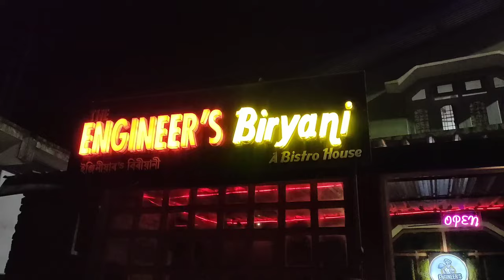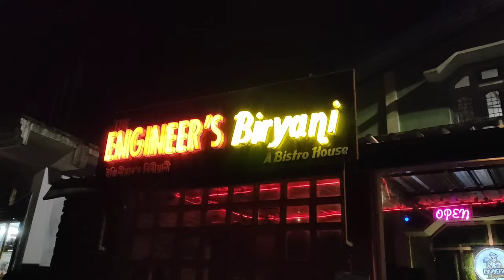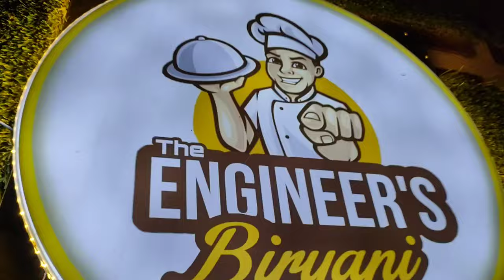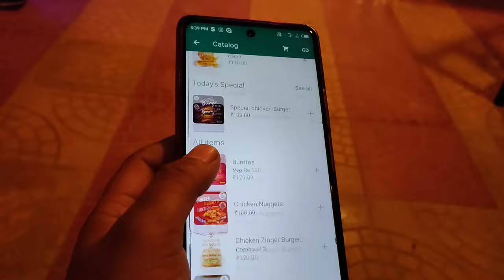ENGINEER'S BIRYANI | ki hoi aikhn |Awesome 😎